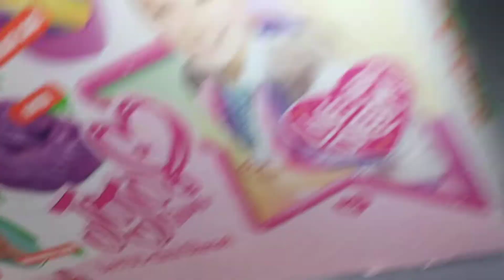PhantomZettonX18 toy hunt: Thanksgiving Wal-Mart hunt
MORE SIEGE FIGURES old but not new. At least it's something